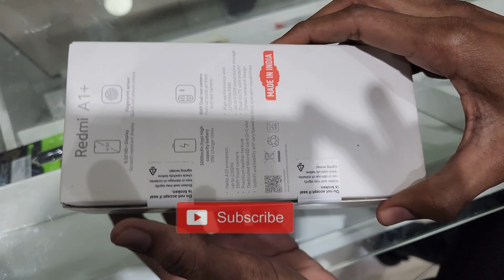Redmi A1+ 👌🏽😍 | Best Phone Under ₹7000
Redmi A1+ || First Look || Best phone Under 7000

Aaj friends Redmi A1 + ka unboxing kiya hai aur isme jo aapko milne wala features 3GB Ram aur Sath Storage jo 32 GB, 5000mAh ki powerfull battery bhi milegi sath hee ayega piche ke side mai fingerprint sensor bhi aayega kafi accha hai lowest price mai yah phone.chaliye aaj ke liye itna ummeed karta hu aapko video zarur pasand ayi hogi Toh Like share and subscribe bhi kar dena channel ko aur bhi naye video ke liye